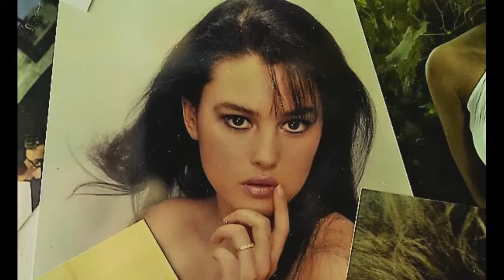OUR LIVES IS MONICA.